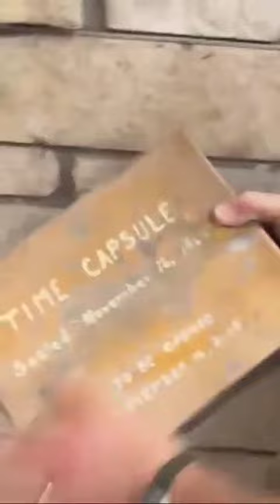Retrieving Time Capsule from 1968 PT1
Continue this looking for next video: Library Ribbon Cutting and Opening Time Capsule PT2.